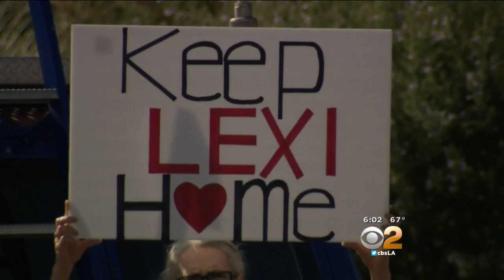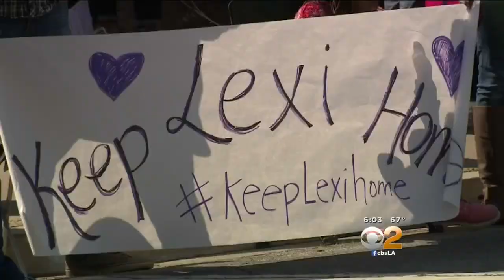Family Fights To Keep Foster Daughter After Court Rules In Favor Of Indian Child Welfare Act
A neighborhood in Santa Clarita has formed a human shield for a 6-year-old foster child named Lexi, who is part Native American.